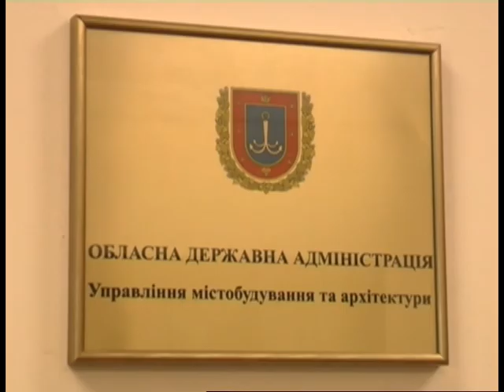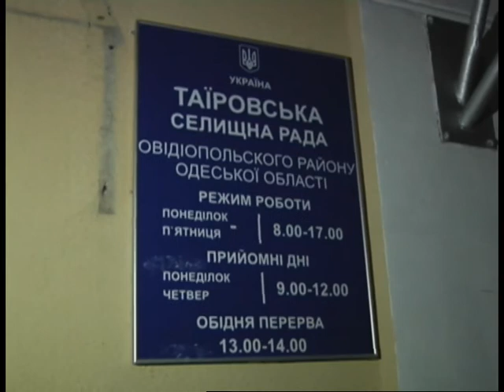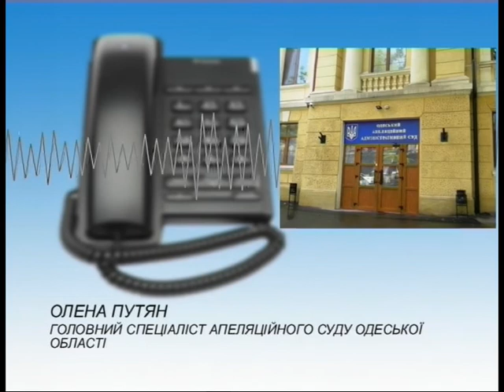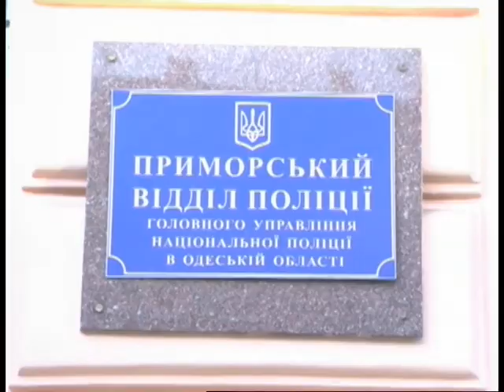Новини Факти 20.02. Випуск 19.00